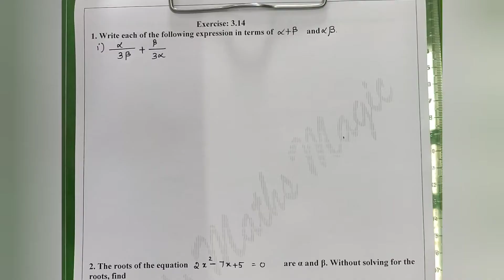Algebra |10th Maths |TN Samacheer|Rani's Maths Magic |Exercise 3.14 |sum 1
Hi students, welcome to Rani's Maths Magic.
In this video you can learn, Algebra std 10, new syllabus - TN samacheer Exercise 3.14, 1st sum.